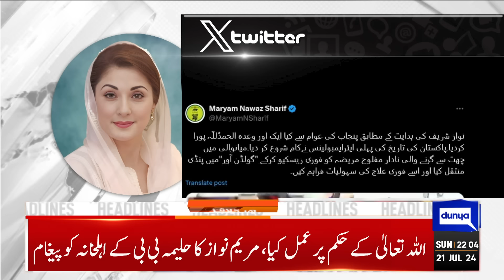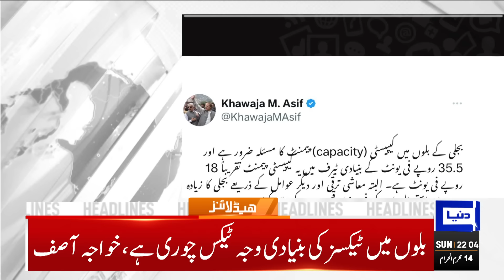10PM Headlines! Big Decision | PTI Reserved Seats Case | Imran Khan | Ban on PTI | IPPs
10PM Headlines! Big Decision | PTI Reserved Seats Case | Imran Khan | Ban on PTI | IPPs

KP government to form commission to probe Bannu incident

Taqi Usmani urges nation to break free from western slavery, IMF dragnet

Ishaq Dar wears another hat as PM Shehbaz reconstitutes SIFC committee

Bangladesh imposes nationwide curfew as deadly protests over government jobs escalate

Complaint against CEC lands in Supreme Judicial Council

JCP approves two former judges in ad hoc capacity for SC

Impasse between govt, SIC persists over PAC chairman slot